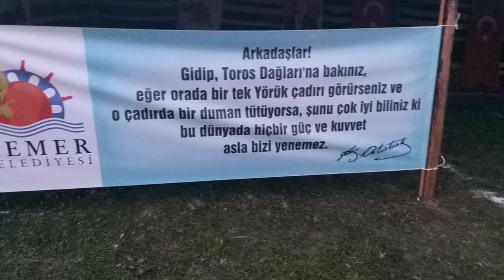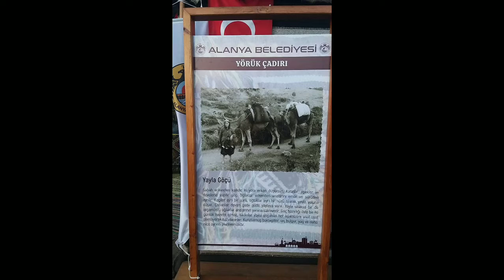Uluslararasi Antalya Yörük Türkmen Festivali 6-8 Mayıs 2022